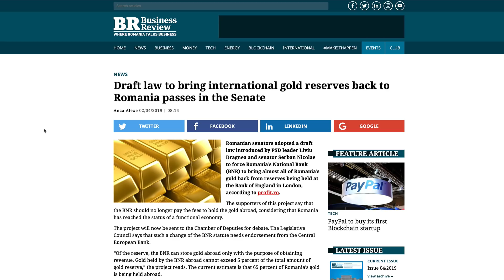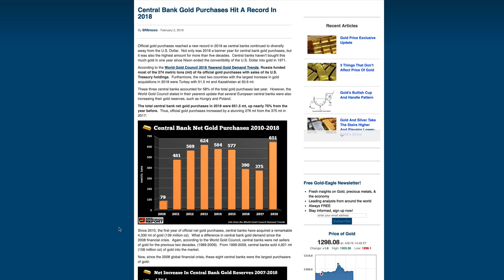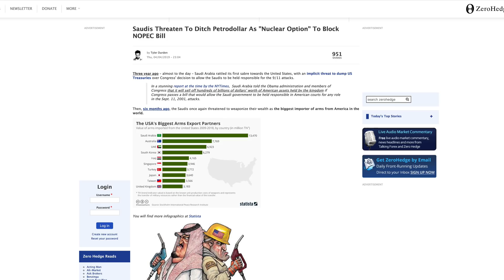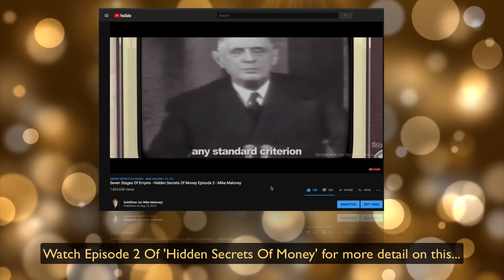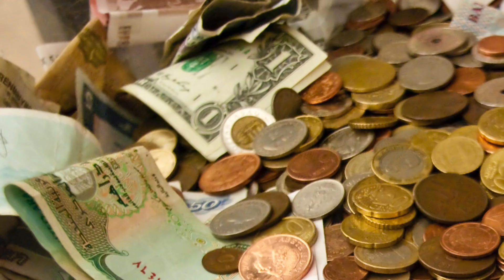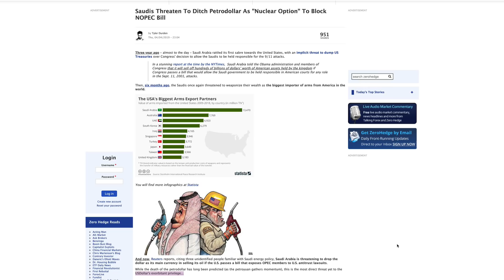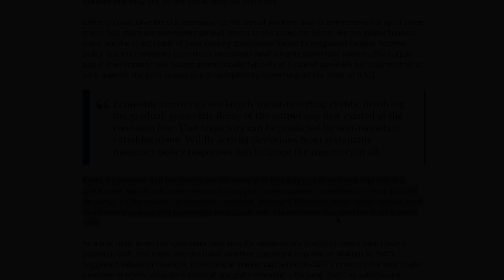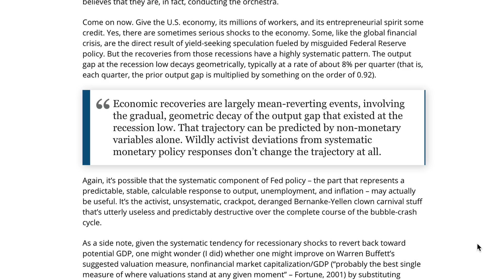Why I'm Concerned AND AMAZED For US Dollar Reserve Status - Mike Maloney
It's been a while since Mike Maloney has given an update on the 'Death Of The Dollar' as the world's reserve currency. Join him today for a look at some important events that are unfolding right now. Thanks for sharing and clicking that 'Like' button. For those wondering why our videos don't appear in their subscription feed immediately - we release our clips to our free weekly email readers first, then later we publish to YouTube. Sometimes it's just hours, sometimes it's a couple of days later. This is to encourage people to join our free newsletter - because one day, we may not have YouTube to rely on. As always, thank you for your support. M.